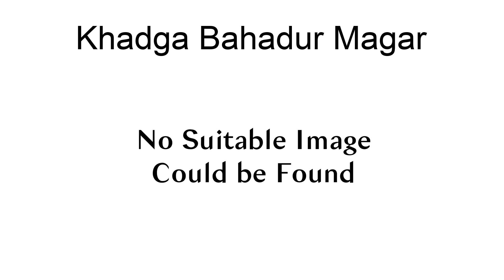Khadga Bahadur Magar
Khadga Bahadur Magar was a candidate from the Mangol National Organization Election Area of Udyapur-3 in Nepal. He ran in the November 2013 Constituent Assembly II Election, losing by 15 votes.

== References ==